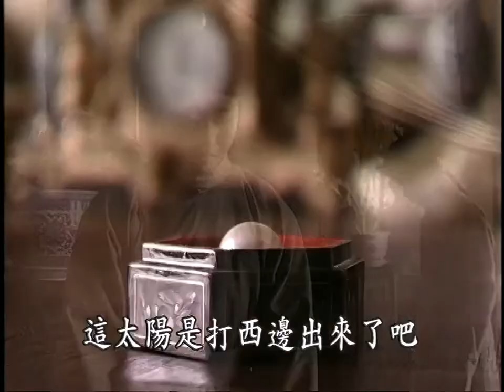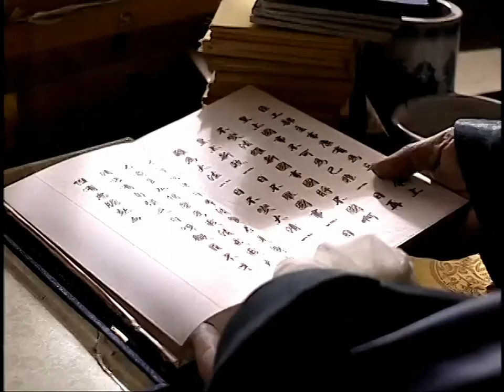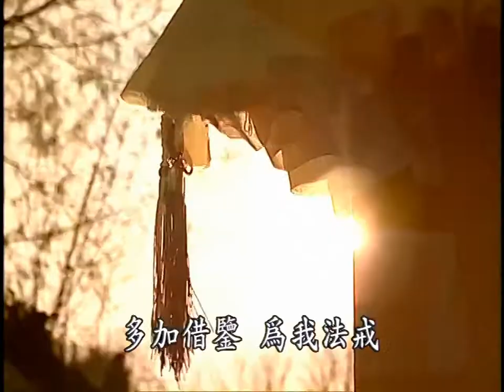(HD 720p) Towards the Republic (走向共和). Ep 18/68 - ENG Subs 英文字幕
(1) Yuxian was the governor of Shandong province (山东巡抚). Those in attendance in this meeting were the provinces’ civil comissioners (布政使) and judicial commisioners (按察使), one rung below. Elsewhere in my translations, for ease of understanding, I also coined the terms lord magistrates and lord inspectors. Yuxian’s enabling of peasants in Shandong eventually led to the Boxer Rebellion. This scene is a brief prelude to that, though the main event is still many episodes away.

(2) This opera tells a classic story from the Three Kingdoms period, where Guan Yu attends a meeting alone, armed with just a sword, with Lu Su, concerning the ownership of Jingzhou. Although at this time, their respective states of Shu and Wu were nominally allied, diplomatic relations would soon break down into war.